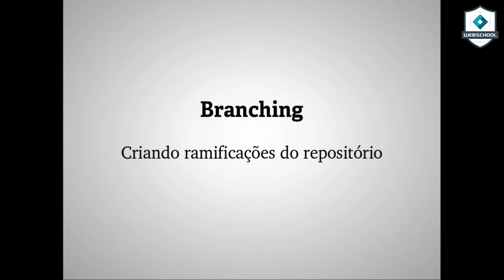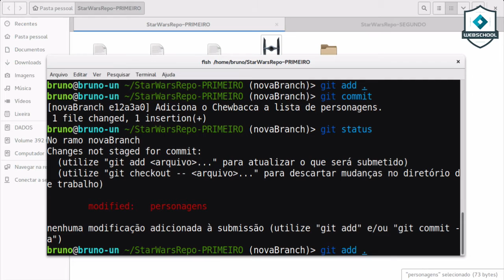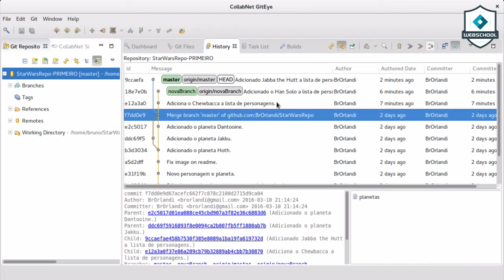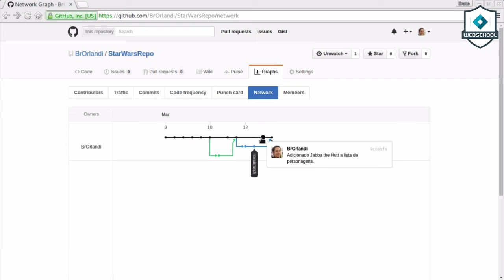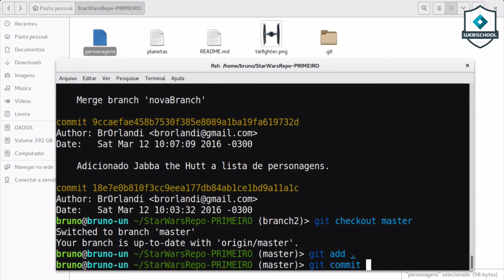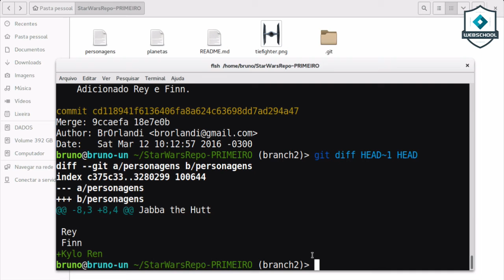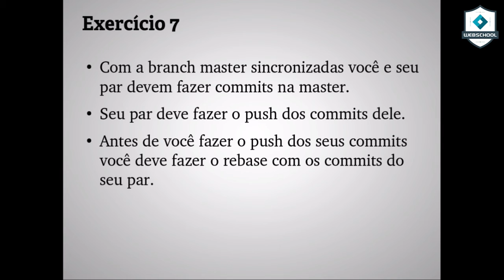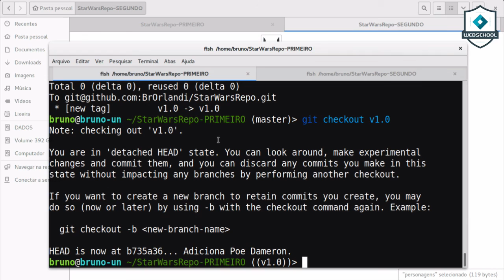Git & Github (AULA 4) RESMATERIZADA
Quarta aula do curso de Git & Github da Webschool.